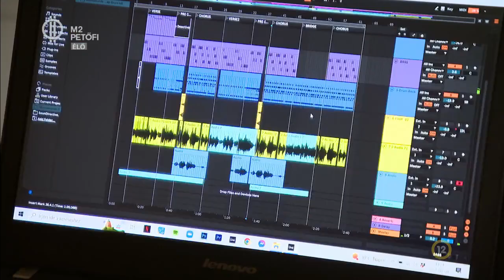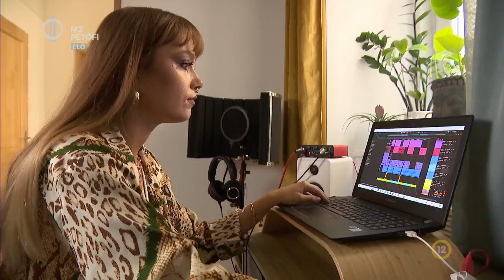Deeply - Dalma első videóklipje!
Micskei Dalma klasszikus zongorával kezdte, belekóstolt a gitározásba, végül rájött arra, hogy az éneklés és a szövegírás az, amivel leginkább ki tudja adni magából, amit szeretne. Kisgyerek kora óta zenei pályára készül – és most végre megjelent első szólódala a Deeply! Micskei Dalma a FRISS-ben!